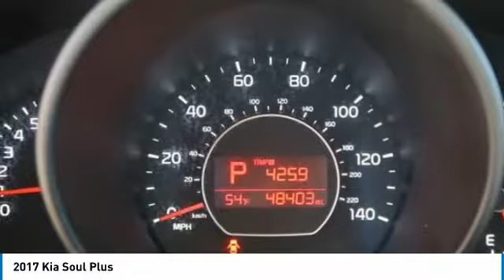2017 Kia Soul McDonough GA P1782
2017 Kia Soul Plus

Sons Kia
100 Sons Drive

Graybr2017 Kia Soul PlusbrFWDbr6-Speed Automatic with SportmaticbrI4brCLEAN AUTO-CHECK NO DAMAGE, LOCAL TRADE-IN, 4-Wheel Disc Brakes, 6 Speakers, 6-Way Adjustable Driver's Seat, Air Conditioning, Automatic temperature control, Cloth Seat Trim, Driver door bin, Driver vanity mirror, Dual front impact airbags, Dual front side impact airbags, Front Bucket Seats, Front Center Armrest, MP3 decoder, Power door mirrors, Radio: AM/FM/MP3 Audio System, Rear window defroster. Our Certified Team uses real-time Internet price comparisons to constantly adjust prices to provide ALL BUYERS The BEST PRICE possible. We do not mark them up, to mark them down! We utilize state-of-the-art technology to constantly monitor pricing trends in order to offer our shoppers the best competitive pricing and value.With our in house 3 month / 3 thousand mile powertrain and The name to trust in the Atlanta Market Sons will treat you like family. Recent Arrival!br30/25 Highway/City MPG Awards:br  * JD Power Initial Quality Study (IQS) Our Certified Team uses real-time Internet price comparisons to constantly adjust prices to provide ALL BUYERS The BEST PRICE possible. We do not mark them up, to mark them down! We utilize state-of-the-art technology to constantly monitor pricing trends in order to offer our shoppers the best competitive pricing and value.With our in house 3 month / 3 thousand mile powertrain and The name to trust in the Atlanta Market Sons will treat you like family.